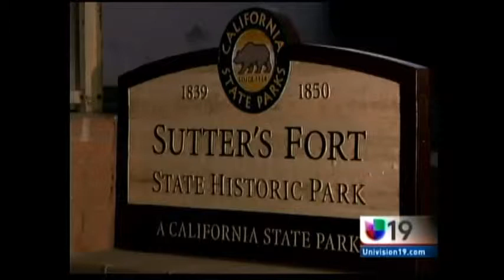Preparativos del Día de la Bandera